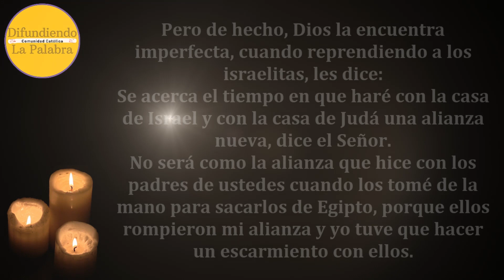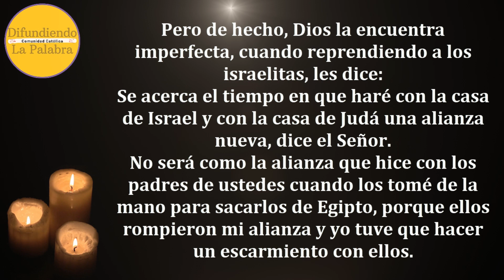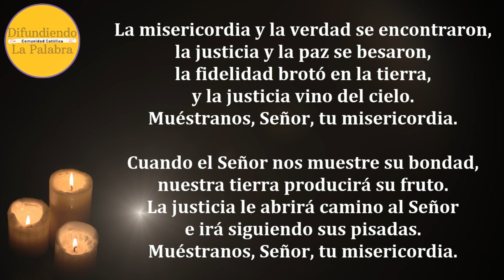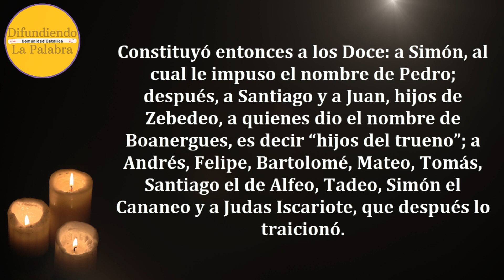✝️ Lecturas Y Evangelio de hoy ✝️ VIERNES 20 De Enero De 2023 ✝️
Lecturas y Evangelio de Hoy VIERNES 20 De Enero De 2023. Como todos los días les compartimos las lecturas y el evangelio católico de hoy.

Carta a los Hebreos 8, 6-13.

Salmo Responsorial de Hoy – Salmo 84, 8 y 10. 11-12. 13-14.